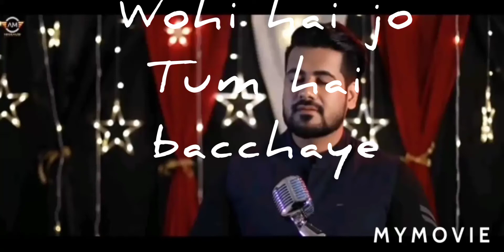Wohi hai jo tumhai bachayega karaoke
This beautiful song is sung by my  singer ankur mashi sir